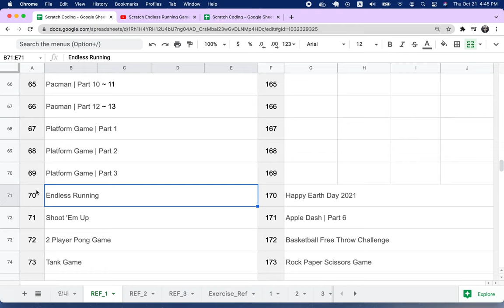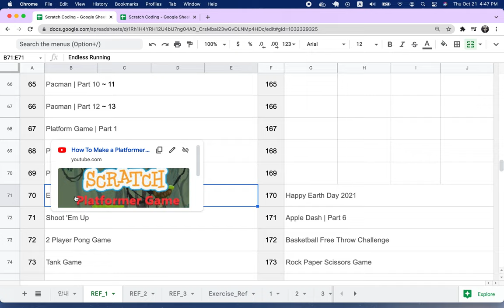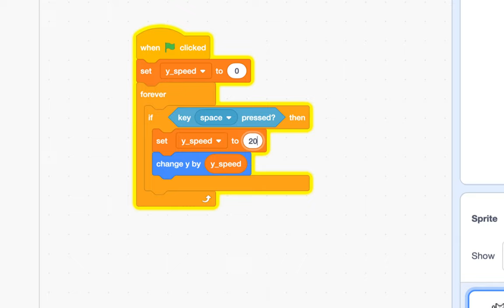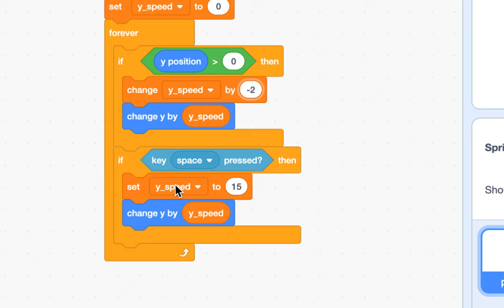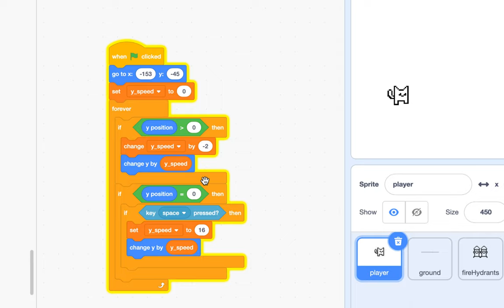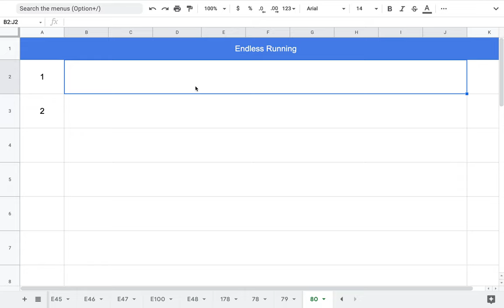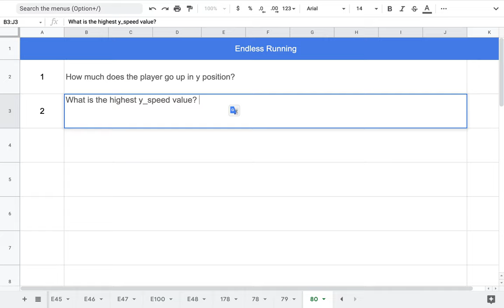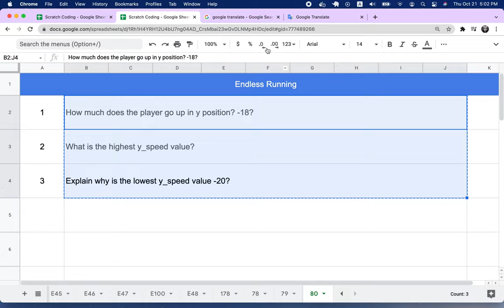[EMC] 140 - Endless Running | Part 1